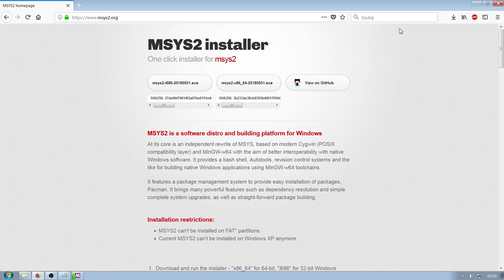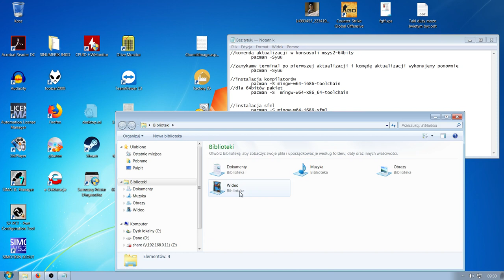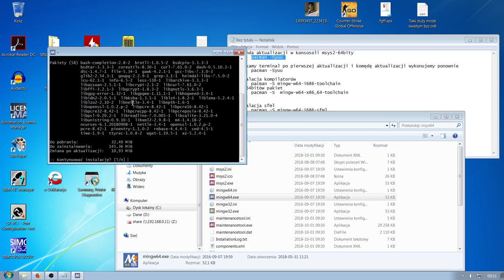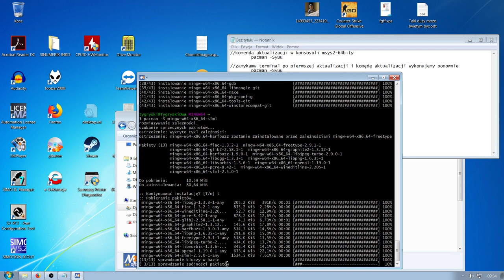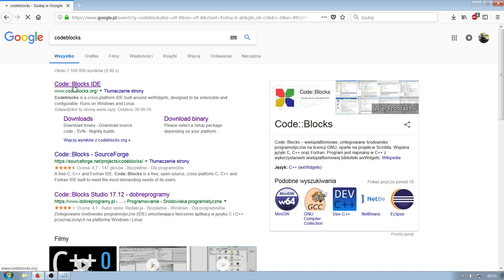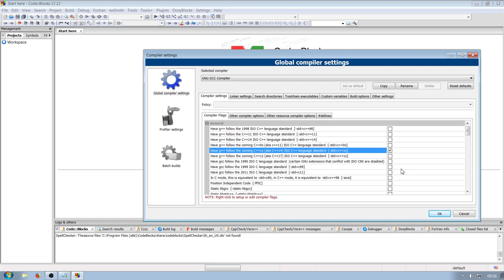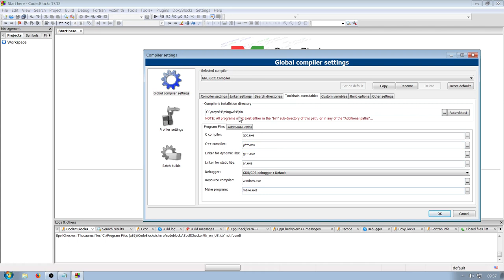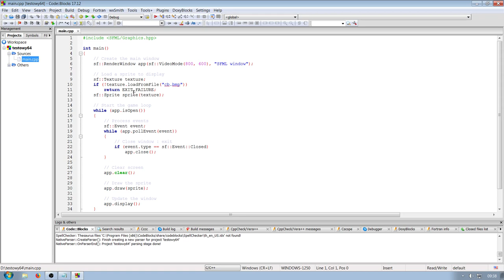SFML 64Bity Szybki start z MSYS2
Jak zacząć programować w SFML w 7 minut